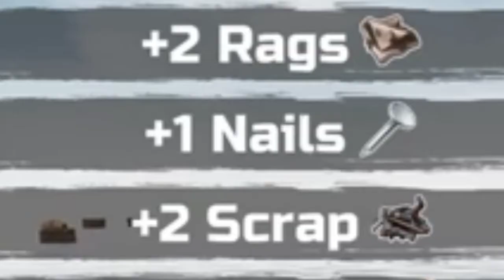SURVIVE ON RAFT🦈.Exe